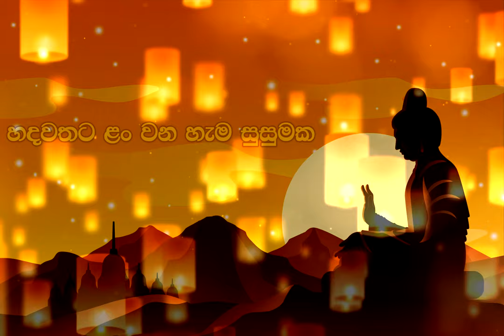අපි ජේසුගේ අපේ වෙසක් පැතුම !